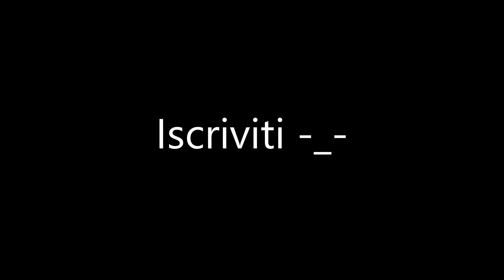UN ALTRO OMICIDIO?! I SOSPETTI RICADONO SU DI LUI... - Murder In The Alps #2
Allora allora allora, parliamo un po' di più di questo video... come? Non lo hai visto? Che aspetti! Corri a vederlo! E ricordati che se ti piace puoi anche iscriverti, non ci offendiamo, anzi, ci farebbe molto piacere! Ma non farti influenzare dai pochi iscritti, i video sono e rimangono ben fatti... allora? Non ti trattengo più, vai a vedere il video! E sentiti uno dei primi ad iscriversi a questo canale! Chi non vorrebbe dire in futuro "io sono uno dei primi"? ;)

👍 LASCIA LIKE SE IL VIDEO TI PIACE 👍
🤝 CONDIVIDI PER FAR ARRIVARE I NOSTRI VIDEO A TUTTI🤝

🎥 La programmazione non è precisa, ma vi possiamo dire che tanti video sono quello che avrete se ci supporterete! 🎥

🤕Per ora non abbiamo uno shop ufficiale, ma chi sa mai? ;)😏

😎 Sei arrivato in fondo alla descrizione? Cosa? Eh? Serio? È una cosa incredibile! In realtà no, però lascia che ti inviti a scrivere nei commenti SUPPORTER per dimostrare che sei un grande! 😎